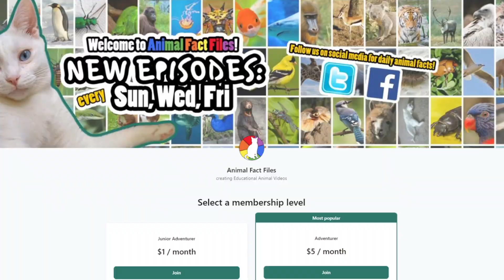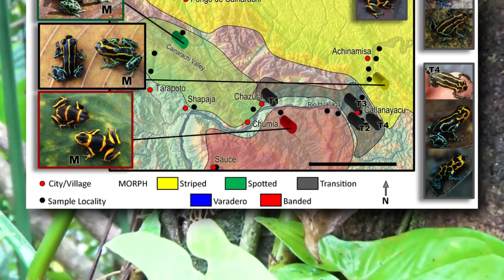Obscure Facts: Poison Frog 🐸 (10 Facts You've NEVER HEARD!)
Did you know poison frogs purposely poison their children, have a serpentine predator immune to their poison, and can live to be 15 or older? Of course you did! That's why we made this video to tell you 10 facts about poison frogs you've never heard of!

1. Beginning of an Era 0:00
2. Insect Control 0:26
3. Not Venomous! 0:42
4. Warning Colors 1:04
5. Multiple Eggs? No Problem 1:17
6. Social Condition 1:52
7. Bzzzzzz! 2:23
8. A Mimic 2:55
9. (see what we did there?) 3:10
10. Poisonous No More 3:31

Twomey E, Yeager J, Brown JL, Morales V, Cummings M, et al. (2013) Phenotypic and Genetic Divergence among Poison Frog Populations in a Mimetic Radiation. PLoS ONE 8(2): e55443. doi:10.1371/journal.pone.0055443
Freitas MA, Vieira RS, Entiauspe-Neto OM, Sousa SO, Farias T, Souza AG, Moura GJB (2017) Herpetofauna of the Northwest Amazon forest in the state of Maranhão, Brazil, with remarks on the Gurupi Biological Reserve. ZooKeys 643: 141-155.
Taucce, P. P., Costa-Campos, C. E., Carvalho, T. R., & Michalski, F. (2022). Anurans (Amphibia: Anura) of the Brazilian state of Amapá, eastern Amazonia: species diversity and knowledge gaps. European Journal of Taxonomy, 836(1), 96–130.